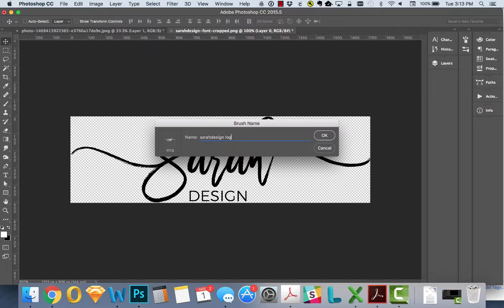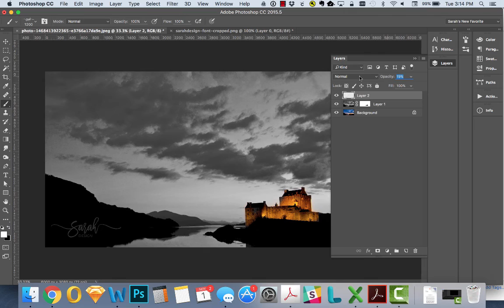Creating a Watermark in Photoshop with Logo Brush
The best way to watermark your images in photoshop in seconds - Quick Tip: make a custom logo brush!

FREEBIE - Handmade shop need a makeover?

Happy selling! :-)
Sarah

*Some sites above pay me a small fee for referring you. It doesn’t cost you anything extra but helps to support my business. I only recommend good stuff! :-) Thanks so much!